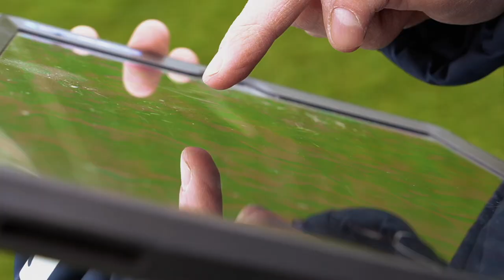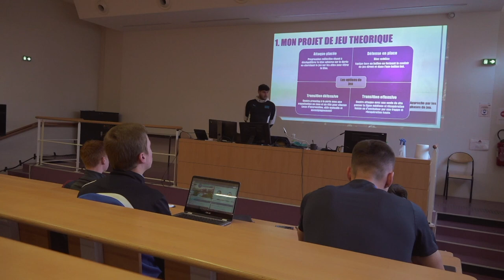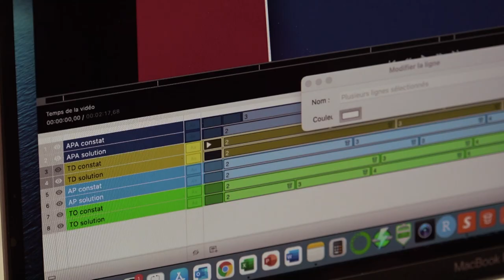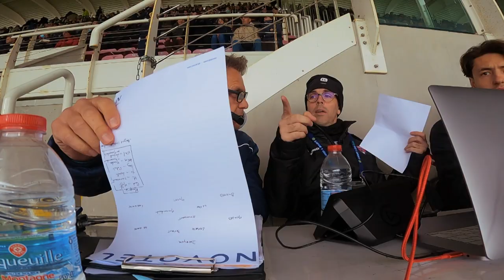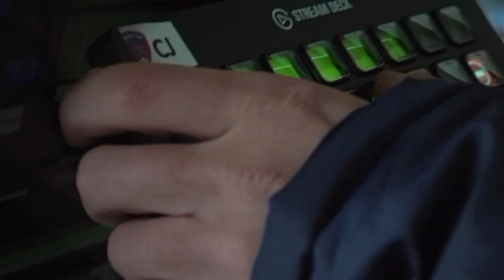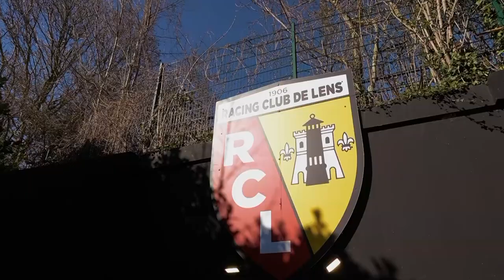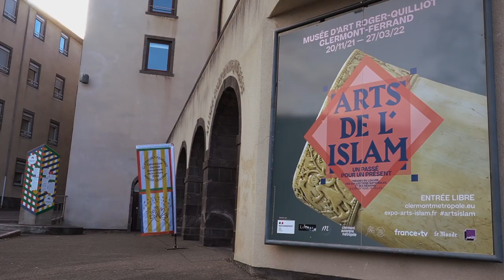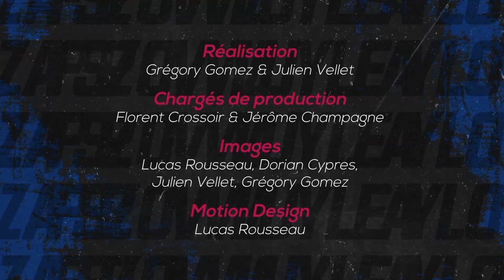CLERMONT L1nside | Ep. 9 | Touchés, mais pas coulés..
🎥 ClermontL1nside [𝐄𝐩𝐢𝐬𝐨𝐝𝐞 𝟵] Touchés, mais pas coulés… 👊🔴🔵

Au programme de ce nouvel épisode :
- Un difficile mois de Ligue 1 commenté par Yohann Magnin, Elbasan Rashani et Alidu Seidu
- Focus sur la cellule d'analyse vidéo et performance du groupe pro
- Portrait de Faïza Houmadi, meilleure buteuse de l'équipe féminine
- Zoom sur nos U14 en visite au Musée d'art Roger Quilliot

🤝 co-production La Montagne